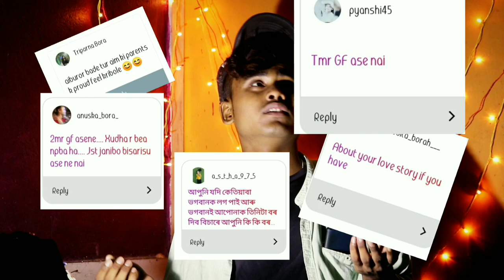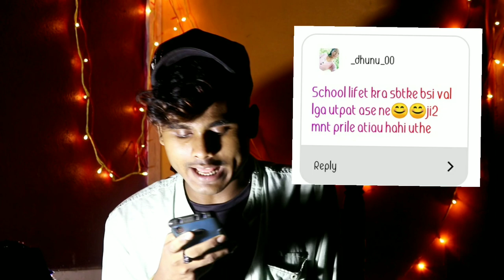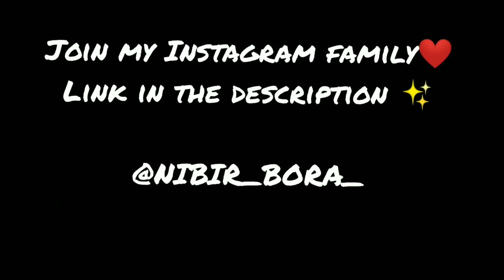কিছু প্রশ্ন🤞 | (Revealing my secrets asked by my followers) | Assamese video |NIBIR BORA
Some question asked by my followers.

Sry bhtr question r answer dbo nuarilu bea npabo.